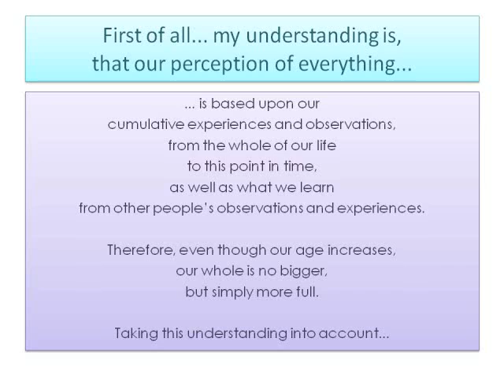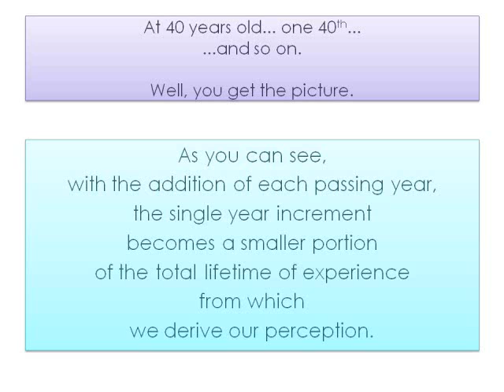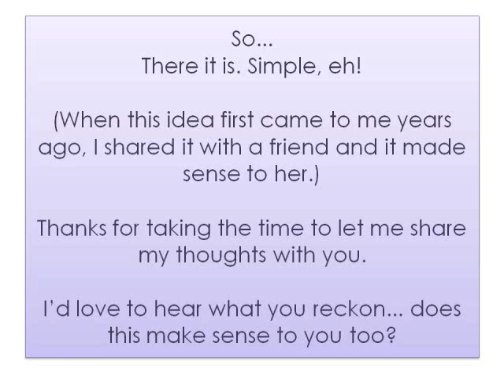Why does time seem to speed up as we grow older?.wmv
Why do the years seem to grow shorter as we grow older? My little theory on why... maybe?
Love to hear your thoughts and ideas!